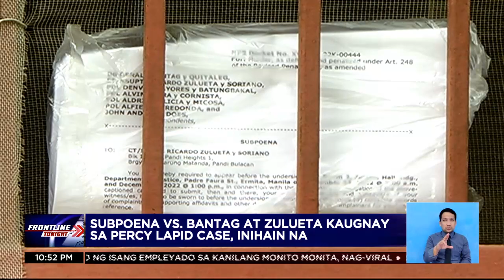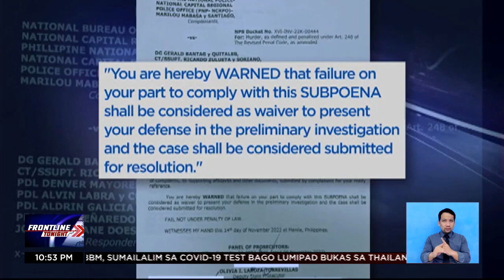Subpoena laban kina Bantag at Zulueta, inihain na | Frontline Tonight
FrontlineTonight | Dismayado si Roy Mabasa na walang tumanggap sa mga inihaing subpoena laban kina suspended Bureau of Corrections chief Gerald Bantag at jail officer Ricardo Zulueta, ang mga itinuturong mastermind sa pagpatay sa mamamahayag na si Percy Lapid. News5 | via Justinne Punsalang